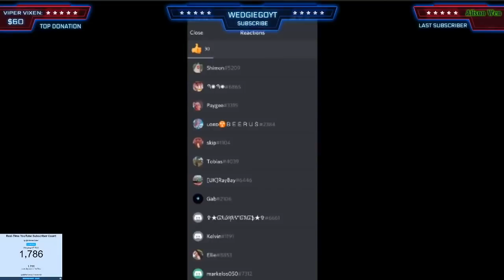When iFerg Kills Everyone in my first NA Custom and WINS IT! - CRAZY ENDING + COMMENTRY!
Hopefully in the futrue will upload more highlights of best moments in my custom's, to be in these highlights make sure you Turn on notifcation bell, every night i stream arround 3 diamonds, and sometimes, there are rewards in my custom's Like diamonds or real cash!